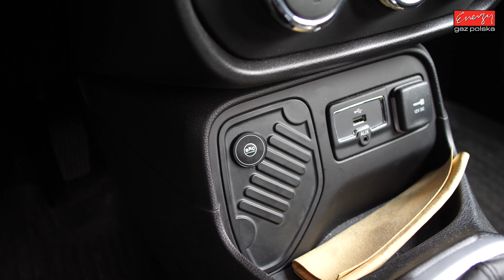Praktycznie NOWY Jeep RENEGADE z LPG!!! Tylko w Energy Gaz Polska Jeep z silnikiem 1.6 110 KM z LPG!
Jeep Renegade ze znanym silnikiem 1.6 110KM świetnie sprawdza się z niezawodną instalacją BRC SQ 32 OBD, przynosząc oszczędności na poziomie 250zł na każdym 1000km przejechanym na gazie. W Energy Gaz Polska montaż instalacji gazowej do tego typu aut trwa jeden dzień roboczy z gwarancją bezawaryjności. Koszt takiej instalacji zwróci się po przejechaniu zaledwie 11 600km! Parametry profesjonalnego montażu LPG w Energy Gaz Polska:

Marka i model: JEEP RENEGADE
Rok produkcji: 2017R
Silnik: 1.6 110KM
Instalacja LPG: BRC SQ 32 OBD
Spalanie PB: 9L/100km
Spalanie LPG: 10L/100km
Oszczędność dzięki LPG: 250zł/1000km
Cena  instalacji gazowej LPG: 2900zł
Zwrot kosztów LPG po przejechaniu: 11 600km

JEEP RENEGADE z LPG test przeszło znakomicie! A dzięki LPG będzie teraz bardzo oszczędnym autem! Instalacja BRC SQ 32 OBD kosztuje jedynie 2900zł i dzięki LPG wystarczy tylko 11 600km aby zwróciła się w 100% inwestycja na montaż poniesiona. Od dziś Właściciel JEEPA na stacjach będzie zostawiał o połowę mniej pieniędzy! :) Średnie spalanie benzyny - 9L/100km, a LPG tylko 10L/100km co przyniesie Właścicielowi 250zł oszczędności na każde przejechane 1000km! Zbiornik 55 litrowy zapewni zasięg auta na LPG - około 440km!

Pytacie Państwo co zamontować do JEEPA? Odpowiadamy: Najlepsze, markowe, dedykowane instalacje LPG! Ekspert LPG precyzyjnie dobierze instalacje gazową do marki JEEP!

JEEP na gaz to niesamowite oszczędności - wykorzystaj je na przyjemności! Gaz do JEEPA zamontowany profesjonalnie i ze sztuką montażu w Energy Gaz Polska to czysty zysk i brak kłopotu z LPG po montażu. Drodzy Państwo pamiętajcie montując autogaz do JEEPA wybierajcie LPG dedykowane do wymogów danego silnika w Państwa samochodzie! Instalacje gazowe proponowane przez naszą Firmę charakteryzuje niezawodność działania, pewności pracy na LPG.

Jeżeli w dalszym ciągu nie wiesz jakie LPG wybrać do JEEPA i zastanawiasz się jaki gaz zamontować do Twojego JEEPA, skontaktuj się z naszym Ekspertem LPG telefonicznie – z przyjemnością doradzimy i odpowiemy na wszystkie pytania z dziedziny LPG pod numerem 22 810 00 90!

JEEP TEST LPG przeszedł fantastycznie! Na gazie JEEP w niczym nie ustępuje jednostce napędzanej ON czy BP. Nasi specjaliści przed oddaniem samochodu Klientowi po montażu LPG zawsze sprawdzają jego możliwości i porównują wartości jezdne na obu paliwach aby mieć pewność, że usługa montażu LPG jest na najwyższym poziomie!!!

Szanowni Państwo! Z prawdziwą przyjemnością informujemy, że oferujemy instalacji LPG do takich modeli JEEPA jak: Cherokee, Commander, Compass, Grand Cherokee, Liberty, Patriot, Renegade, Wrangler.